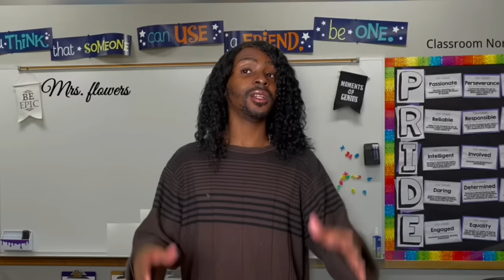Every time Tequila sang Louis Prada Gucci (compilation)